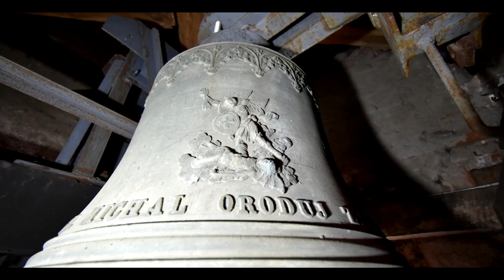Naháč (SK) kostol sv. Michala Archanjela -zvony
1. Svätý Michal Archanjel, Veľký zvon
Presné ladenie: cis/des²
Približná hmotnosť: 200 kg
Priemer: 722 mm
Hrúbka úderového venca: 54 mm
Zvonolejár, miesto a rok odliatia: Bratia Fischerovci, Trnava 1922

2. Svätý Florián a Svätý Kríž, Malý zvon
Približné ladenie: f²
Približná hmotnosť: 81 kg
Priemer: 535 mm
Hrúbka úderového venca: 38 mm
Zvonolejár, miesto a rok odliatia: Kajetán Zadl, Trnava 1842

Parts:
00:00 - Intro
00:19 - f²
01:00 -  Plenum
03:05 - cis²
03:55 - Ending

Matthew´s bells
Matúš Sedlák